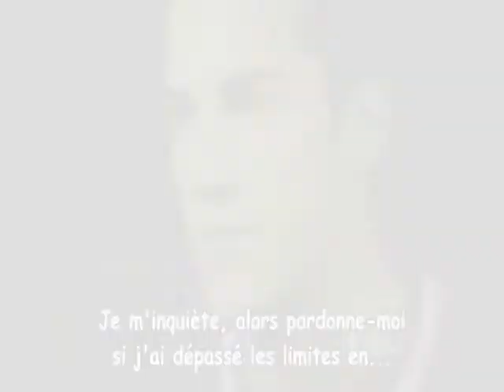Caroline & Tyler Undisclosed desires